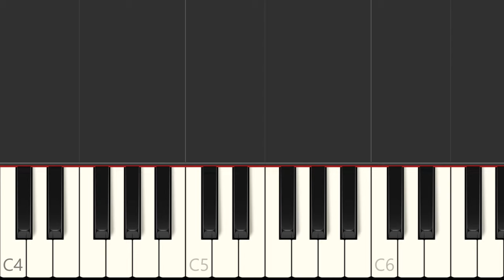The Ice Cream Truck Song [Piano Tutorial]